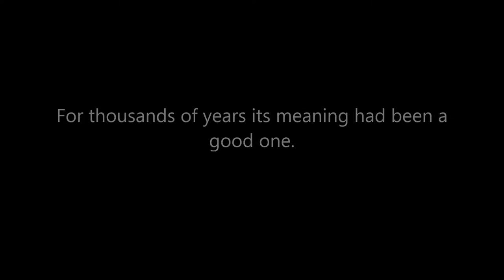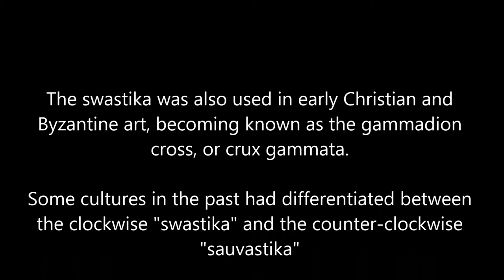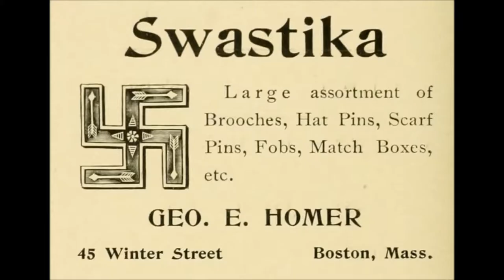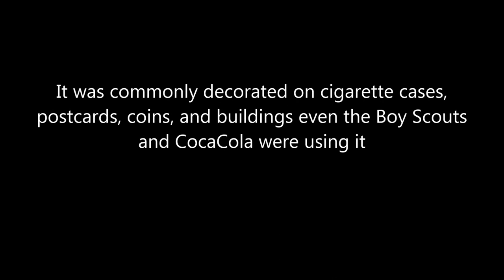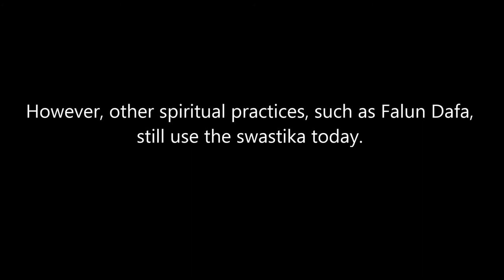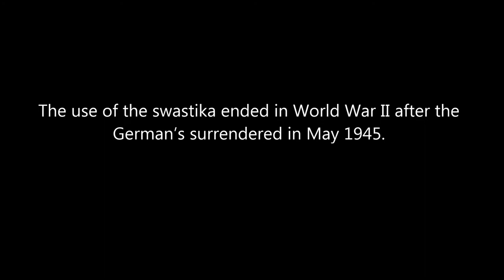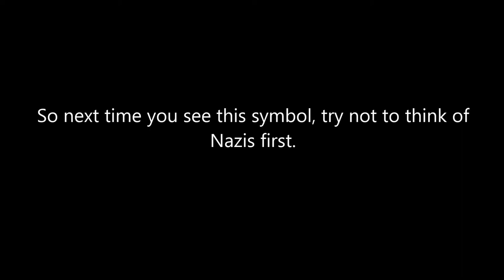The Swastika and Its Real History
The History of The Swastika